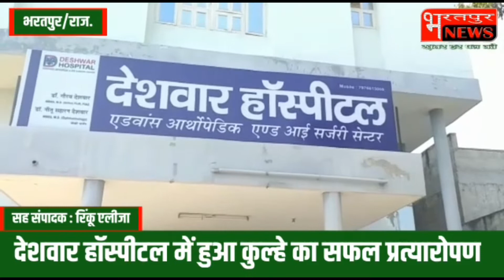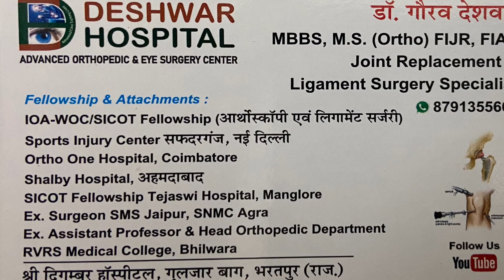Total Hip Replacement In Deshwar Hospital Bharatpur - A Patient Testimonial.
Patient was operated for neck femur fracture one year back in another center but did not get relief.
Patient came to us with complain of pain in hip joint
Our Orthopedic Surgeon Dr Gaurav Deshwar diagnose the problem and advise for surgery.
Patient got complete relief after surgery and begin to walk just after surgery
In this surgery previous implant was removed and new imported uncemented joint replacement was done successfully.